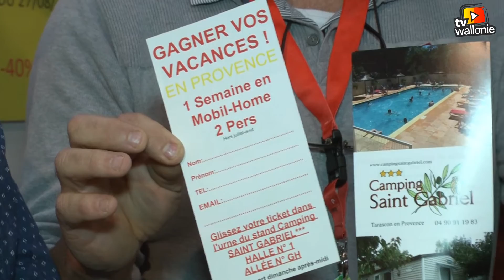"Vert bleu soleil 2017" - Le camping Saint Gabriel ( (Provence)